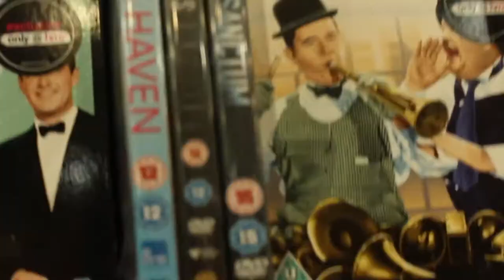mothers day special + awesome vlog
happy birthday  to my mum